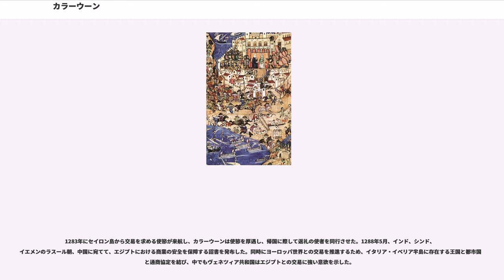カラーウーン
カラーウーン（アラビア語: قلاوون / Qalāwūn; الملك المنصور سيف الدين قلاوون الصالحي الألفي al-Malik al-Manṣūr Sayf al-Dīn Qalāwūn al-Ṣālihī al-Alfī, 1220年頃 - 1290年11月10日）は、エジプトのマムルーク朝（バフリー・マムルーク朝）の第8代スルターン（在位：1279年 - 1290年）。即位名により略してマンスール・カラーウーン（الملك المنصور قلاوونal-Malik al-Manṣār Qalāwūn）とも呼ばれる。

カラーウーンより前のマムルーク朝ではマムルーク（軍人奴隷）出身の有力者がスルターンに就くことが多かったが、カラーウーン以降は原則的に彼の子孫がマムルーク朝のスルターン位に就くことになる。マムルーク朝の歴代スルターンの中で4代後の子孫までスルターン位を世襲したのはカラーウーンのみであり、バフリー・マムルーク朝最後のスルターン・サーリフ・ハーッジーはカラーウーンの曾孫にあたる。

カラーウーンは美しい容姿の屈強な体格の持ち主で、アラビア語を話すことは少なかったと伝えられている。

カラーウーンは現在のウクライナからカザフスタンにかけての草原地帯で活動した遊牧民族キプチャクのブルジ・オグルゥ部族の出身である。幼時に奴隷としてエジプトで売られ、マムルークの将校に買い取られる。この時に破格の高値である1,000（アルフ）ディナールで購入されたため、「アル＝アルフィー（al-Alfi）」の渾名で呼ばれた。

アイユーブ朝のスルターン・サーリフにより、カラーウーンはバフリーヤ軍団（サーリフが所有するマムルーク）に編入される。

サーリフの死後、カラーウーンはバイバルス、アイバク、アクターイら同僚のマムルークと共に、アイユーブ朝のスルターン・トゥーラーン・シャーの暗殺計画に加わった。マムルーク朝の建国後にバフリーヤ軍団の有力者であるアクターイがアイバクによって殺害されると、カラーウーンはバイバルスと共にシリアのアイユーブ朝の分家の元に亡命した。

バイバルスがマムルーク朝のスルターンに即位した後、カラーウーンは彼に忠実に仕えたが、治世の末期には冷遇されるようになる。

1266年にカラーウーンは小アジアのキリキア・アルメニア王国への攻撃を指揮し、アダナ、アヤース、マッスィーサなどのキリキアの都市を破壊した。

バイバルスは息子のバラカへのスルターン位の継承を望んでいたが、配下の将軍たちがバラカに心から忠誠を誓っていないことを知っており、1275年にバラカとカラーウーンの娘の婚約を取り決めた。

バラカの即位後、バイバルス時代の功臣が国政から遠ざけられたため、1279年7月にカラーウーンらの将軍はバラカを廃位する。バラカがスルターンの位を廃された後にカラーウーンが新たなスルターンに推されたが、軍内に一大勢力を有するザーリヒーヤ軍団（バイバルス配下のマムルーク）に対処するため、カラーウーンはバイバルスのもう1人の子であるサラーミシュをスルターンに擁立した。

カラーウーンはサラーミシュの摂政として政務と軍事を統括し、礼拝のにはサラーミシュの名の次にカラーウーンの名が入れられた。カラーウーン配下のマムルークや彼の支持者が政府の要職に配置され、カラーウーンの政敵は追放され、あるいは彼の派閥に引き入れられた。

同年11月27日に同僚であるバフリーヤ軍団によって、カラーウーンはマムルーク朝のスルターンに選出される。即位時点で、既にカラーウーンは50代の半ばを超えていた。即位後はザーリヒーヤ軍団に代え、チェルケス系のマムルークを起用した。彼らはカイロ市内のムカッタム城砦中の塔に居住したことから、ブルジー（塔）・マムルークと呼ばれた。カラーウーンがチェルケス人を起用した理由については、彼らが奴隷市場に安価で多く供給されていた点、彼らが屈強な体格と勇敢な気質を備えていた点が挙げられている。カラーウーンの治世の末期に、ブルジー・マムルークの数は3,700人に達していた。

カラーウーンの即位直後にダマスカスの知事シャムスッディーン・ソンコル（「赤毛の」ソンコル）がカラーウーンに反乱を起こす。ソンコルの反乱には廃位されたサラーミシュ、一部のバイバルス配下も加わっていた。カラーウーンはソンコルの反乱を鎮圧したものの、ソンコルはモンゴル系国家のイルハン朝の...